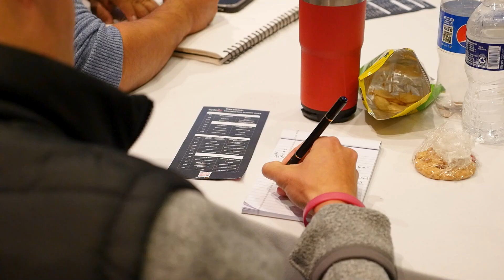Should I Go To The SynkedUP Contractor Summit?